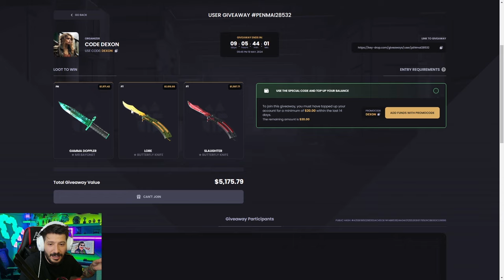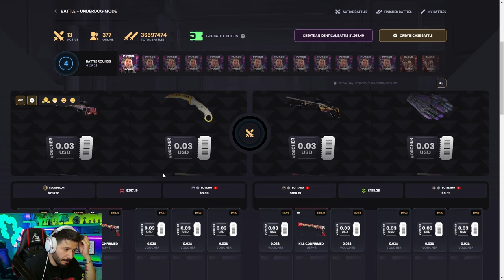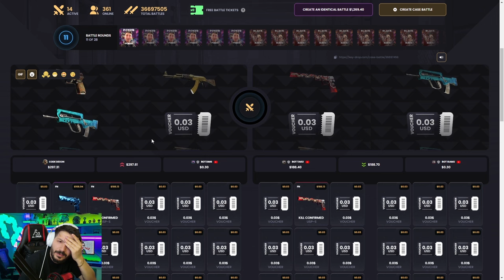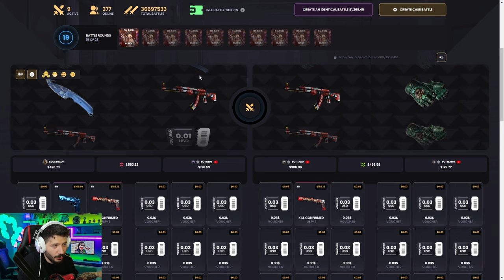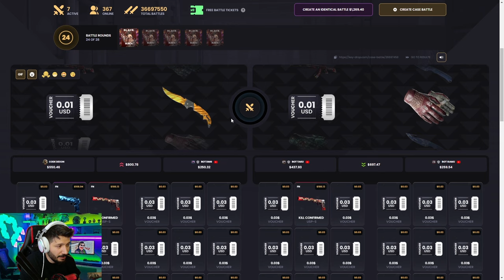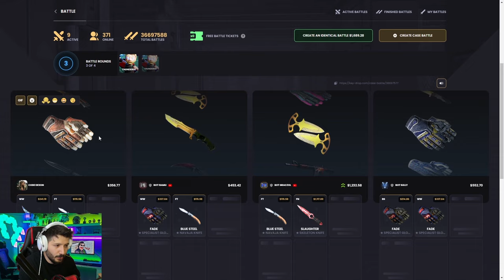EFSANE 150.000 TL ÇEKİLİŞE SAYILI GÜNLER KALDI Keydrop Promo Code 2024 giveaways